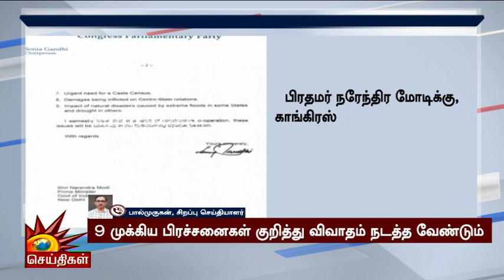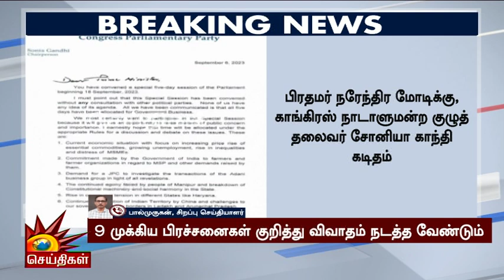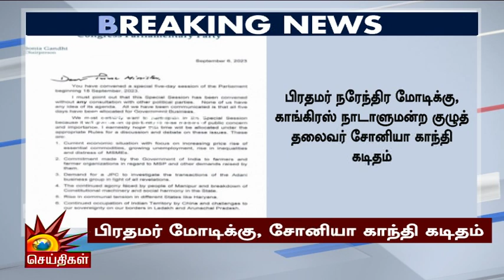'INDIA' கூட்டணியின் 9 முக்கிய பிரச்சனைகளை குறித்து விவாதம் நடத்தப்பட வேண்டும் - Sonia Gandhi!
breaking | 'INDIA' கூட்டணியின் 9 முக்கிய பிரச்சனைகளை குறித்து விவாதம் நடத்தப்பட வேண்டும்
Sonia Gandhi!